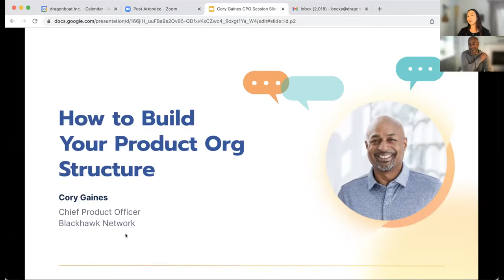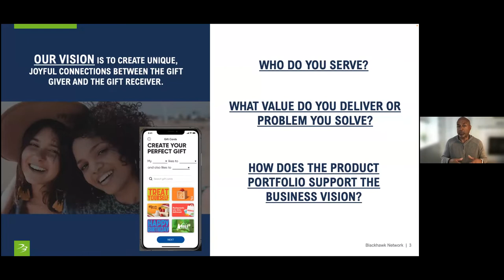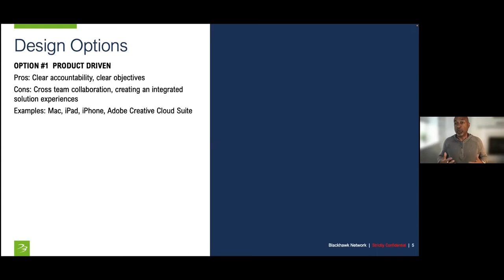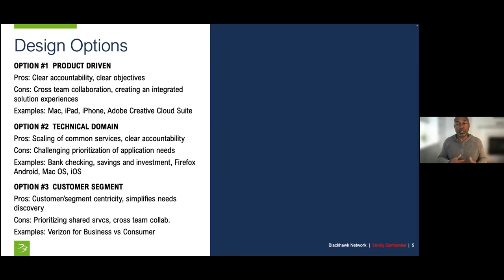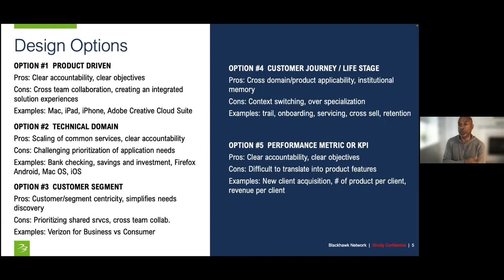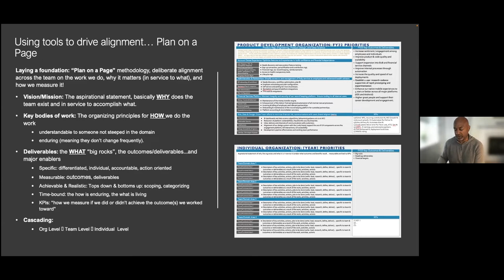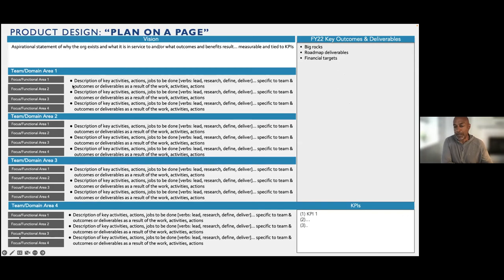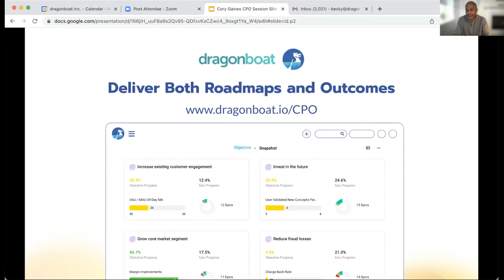How to Build Your Product Org Structure | CPO Series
Cory Gaines, CPO of Blackhawk Network, shares the principles of building your product org structure.

Watch to learn about how your product vision, organizational principles, and organizational design play into product org structure.

This session is a part of the 12-week Dragonboat x Insight Partners CPO Series. Every week from June to August, Chief Product Officers from market-leading companies like Pendo and Procore will be sharing their unique insights and experiences around a wide range of topics from leadership to product strategy.